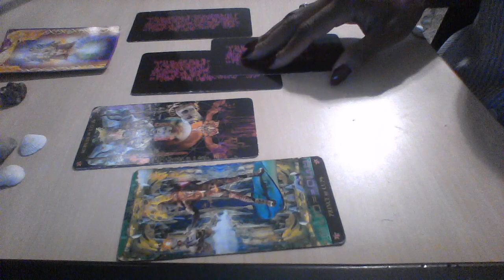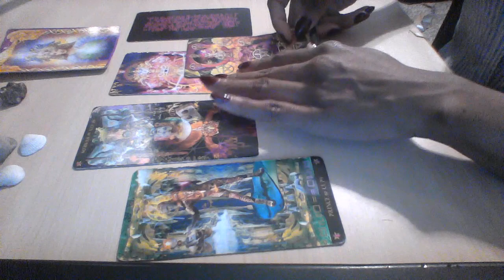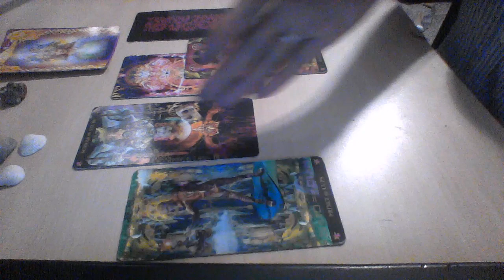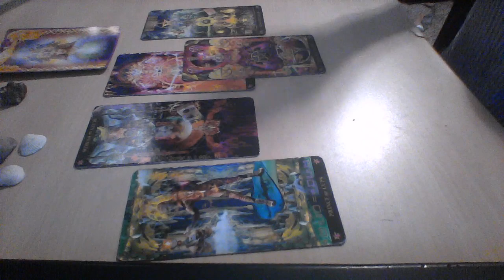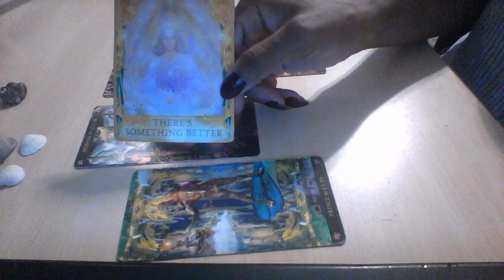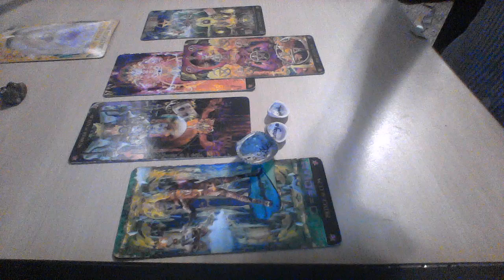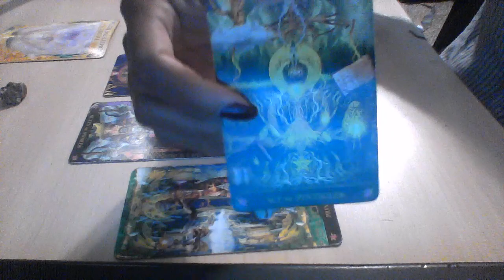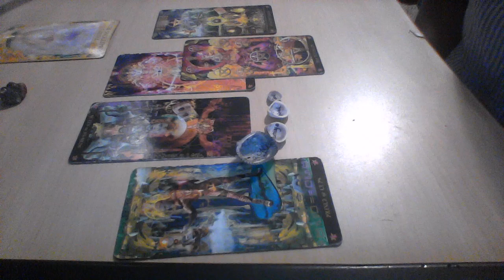VIRGO OCT 7 13 2019 BREAKING FREE IS HARD TO DO